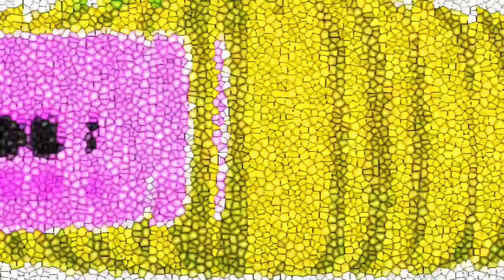CocoMelon Logo Intro Special Effects 39 [Most Viewed On Youtube]